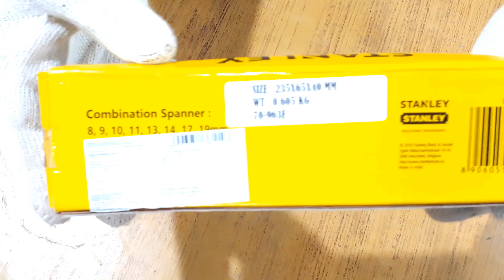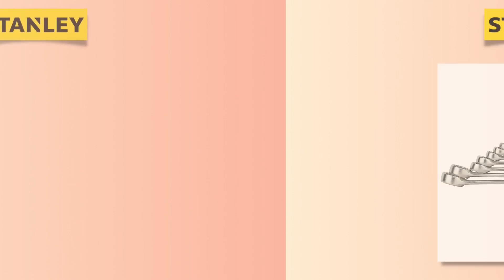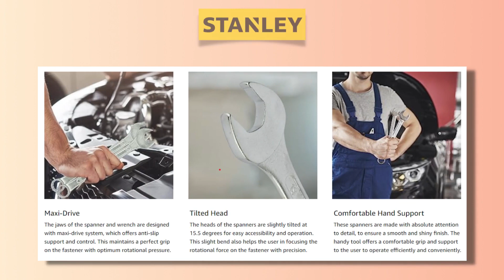Unlocking the Secrets of Stanley Combination Wrench Set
In this video, we'll show you how to unlock the secrets of the Stanley combination wrench set. This set is one of the most popular wrench sets on the market, and we're here to show you how to use it to its fullest potential!

This video is a must-watch if you're interested in using a Stanley combination wrench set correctly. We'll show you how to use the wrench set to tighten and loosen bolts, screws and bolts in tight spaces. With this knowledge, you'll be able to take on any project with ease!